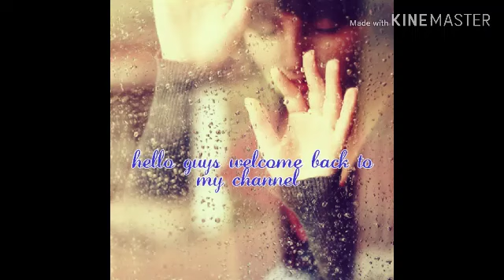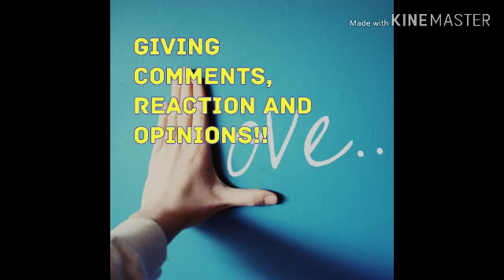11 MOST BEAUTIFUL FACES IN THE PHILIPPINES!ATIN NG PAPANGALANAN